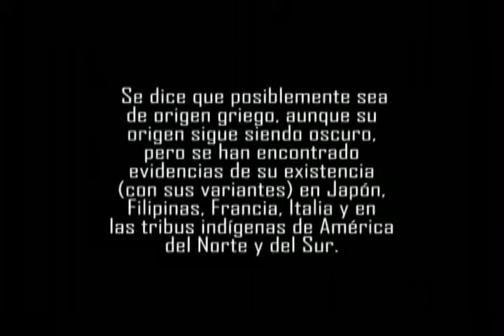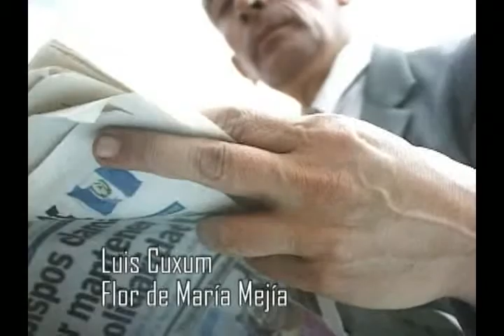El Capirucho: Un juego entre amigos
Pepe, un niño lustrador en el Parque Central de la ciudad aprende valiosas lecciones de vida al competir con sus amigos a ver quien es el campeón del juego del Capirucho.